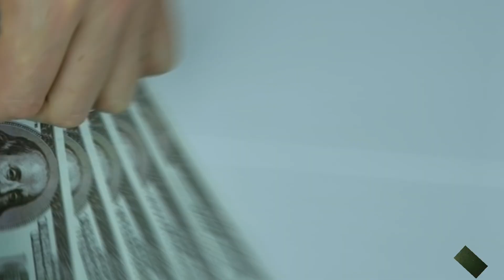Khud Ke Face Valu Kaise Baraye YouTube Pe || New Channel Grow Kaise Karein 😱😱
YouTube Me Apna Face Value Kaise Karein | YouTube channel Grow Kaise Karein

how to grow youtube channel gaming ff shorts,
how to grow youtube channel in telugu,
how to grow youtube channel in 30 days, how to grow youtube channel subscribers, how to grow youtube channel from 0 subs, how to grow youtube channel shorts,

youtube par face value kaise banaye,
face value kaise karen,
face value kaise sikhe.
how to create youtube channel in kannada, how to create youtube channel in tamil, how to create youtube channel in telugu, how to create youtube channel

kaise badhaye views kaise paye.